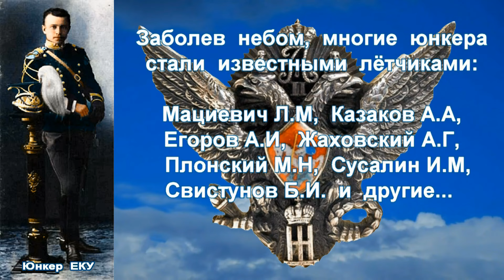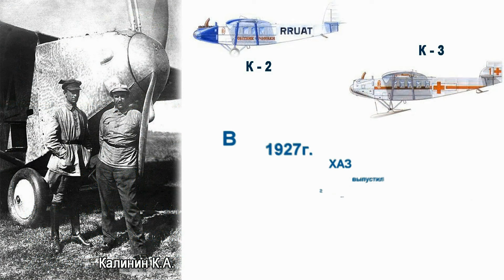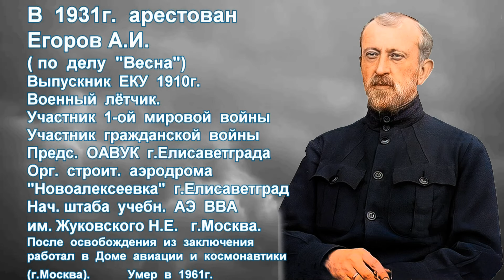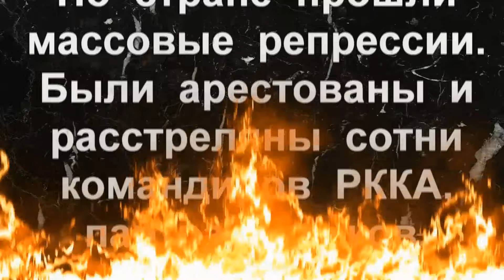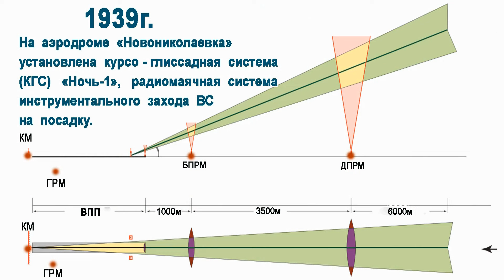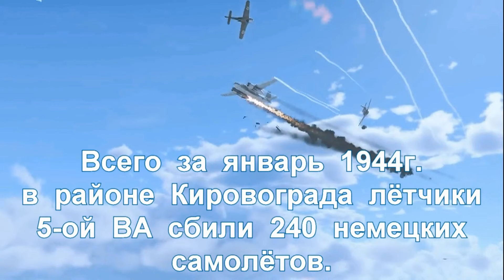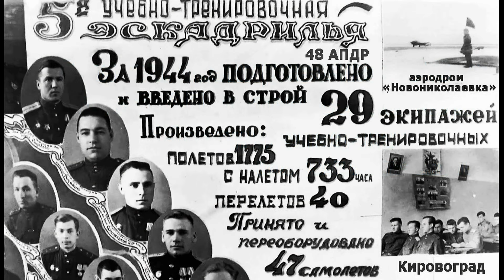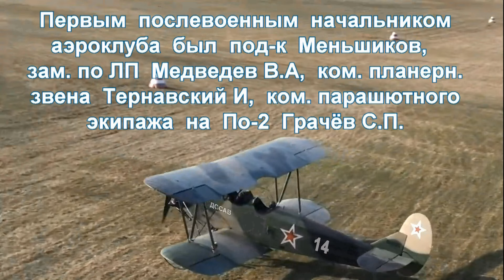Ингульское гнездо авиаторов. Первая серия. (1910г - 1950г)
Автор музыки Чекалин С.В. Источник канал автора музыки в ютубе Сергей Чекалин. Музыка для души.